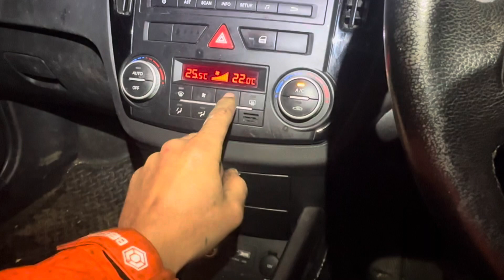Разборка KIA - Ceed 2007-2012, 1,6 (VIN:U5YHC816MAL168444 ) CT60YCS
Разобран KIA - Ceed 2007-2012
Основные характеристики:
Год выпуска: 2010
Двигатель:
Объём двигателя: 1,6
Тип двигателя: Дизель
Коробка передач: КПП автомат (АКПП)
Кузов: Универсал
Смотри каталог запчастей KIA - Ceed 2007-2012 на :
⏰ Режим работы колл-центра:
08:00 – 20:00 – ежедневно